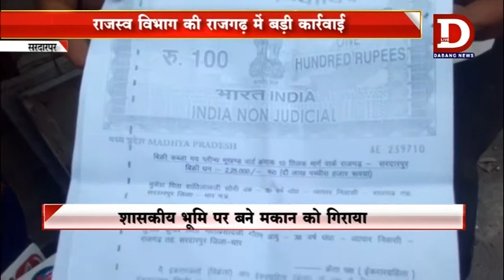Pradesh sardarpur karvahi